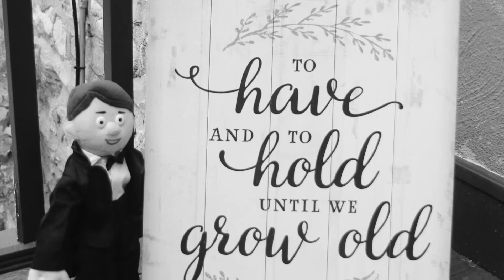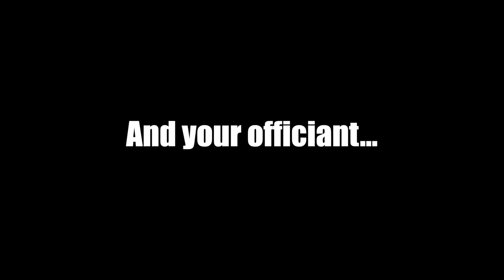The Wedding of Daniella & Ben (Directors Cut)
Here's the directors cut of Ben & Daniella's wedding.  A beautiful day.